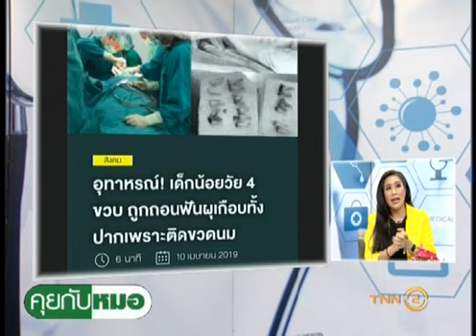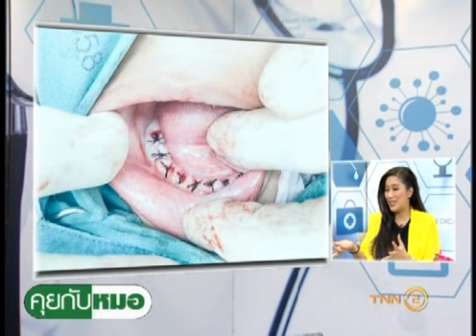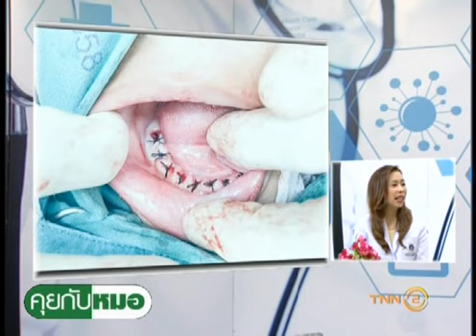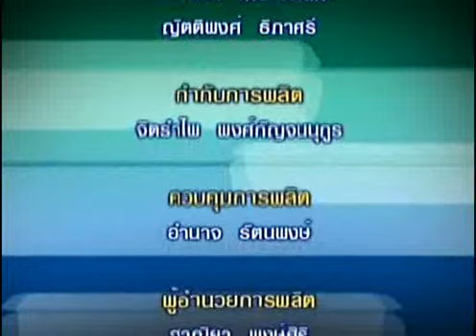คุยกับหมอ ตอน : เด็ก 4 ขวบ ถุกถอนฟัน เพราะขวดนม :18/05/62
รายการ คุยกับหมอ
-ตอน : เด็ก 4 ขวบ ถุกถอนฟัน เพราะขวดนม
-O/A :  18/05//2562
-พิธีกร : ทพญ. กิตติลักษณ์  จุลลัษเฐียร
-แขกรับเชิญ  : อ. ทพญ. วรณัน  ประพันธ์ศิลป์
(อาจารย์ประจำภาควิชาทันตกรรมเด็ก คณะทันตแพทย์ศาสตร์ มหาวิทยาลัย มหิดล)
ติดตามรายการคุยกับหมอ ทางสถานีโทรทัศน์ TNN 2 (True Visions 784)    ประจำทุกวันเสาร์-อาทิตย์ เวลา 20:00 – 20:30